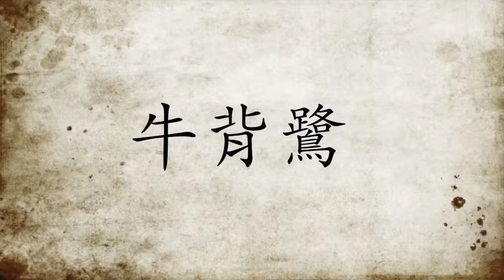牛背鷺 Cattle Egret